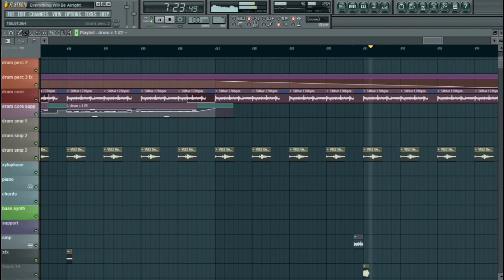Crax - Everything Will Be Alright (FL Studio 10 Glitch/Breaks Whatever) | The Sin | 13/14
Happy new year, isn't it? :)

Video gets slightly out of sync towards the end. Sorry about that.
Contains an awful amount of NI Battery 3, Ohmforce stuff, distortion, sampling, a few PSP plugins, and an air of friendliness.

Everything Will Be Alright is the thirteenth track on 'The Sin' album.

"This album was mostly made during a strange period in my life. Hopeless, doubtful, evasive. So in order not to become crazy, I created music. It's like a document of what 2010 was like for me. The moods of some of the tracks clearly correlate with the mood I had at the time. The music on the album itself is very varied since I love mixing hard and soft elements together here and there." -Crax